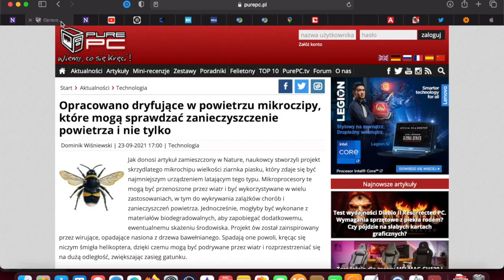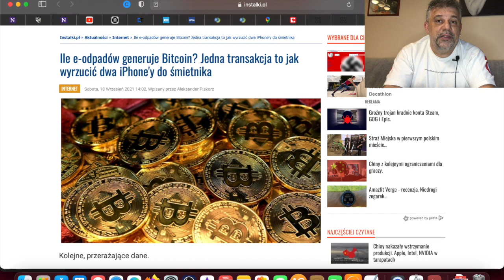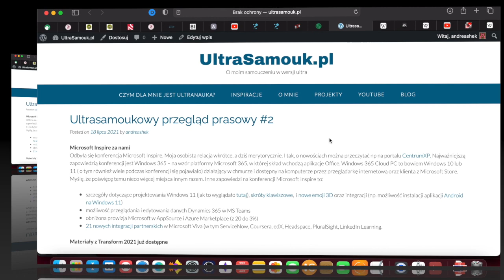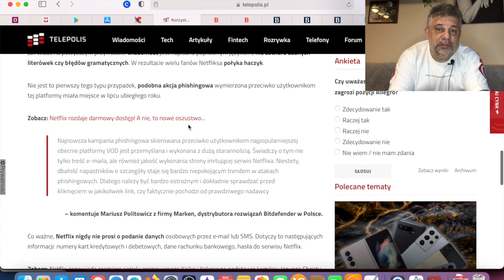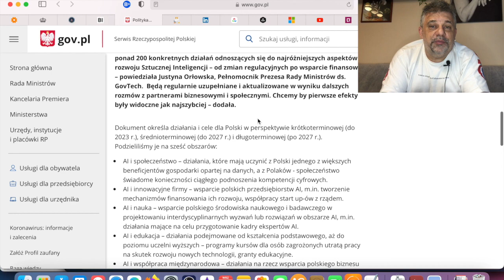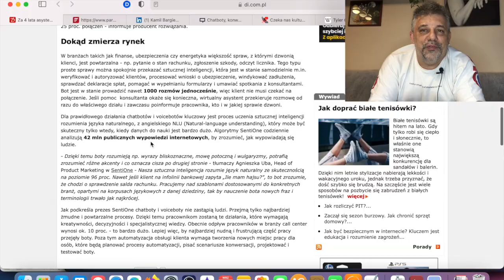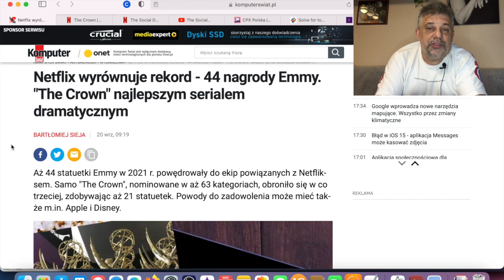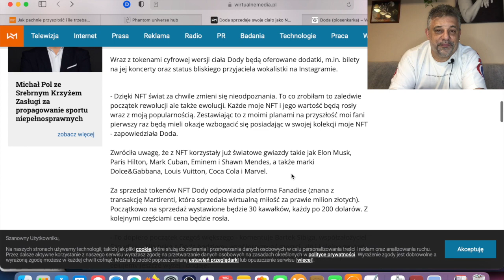UltraSamoukowy Przegląd Prasowy #12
Z przyjemnością przedstawiam 12 odcinek UltraSamoukowego Przeglądu Prasowego.

Dziś przedstawiam:
- chip wielkości ziarnka piasku
- czy iPhone będzie diagnozować depresję
- laserowa łączność internetowa
- po polsku: mikroorganizmy "zjadające" plastik, lokomotywa na wodór i FIFA22
- przekręty, czyli uważaj na maile i SMSy z przykładami
- sztuczna inteligencja mniej straszna niż ją malują
oraz
- co sprzedaje Doda i perfumy z NFC.